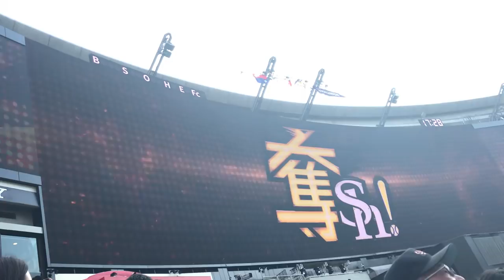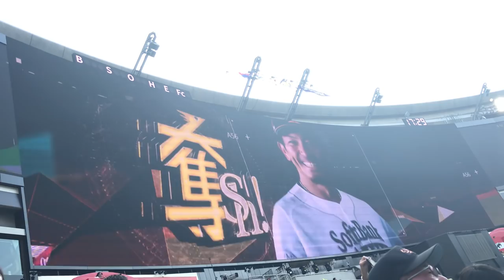【スタメン発表】6/5ホークス和田毅が2年ぶりに公式戦1軍のマウンドへ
2019/06/05ホークスvs中日ドラゴンズ